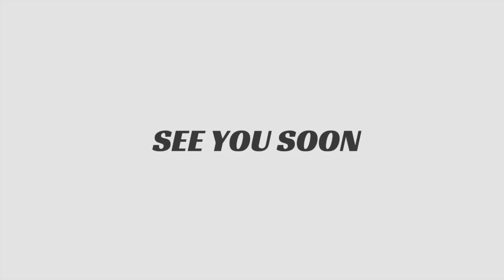INTECU ITALY PROMOTION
ronee bung